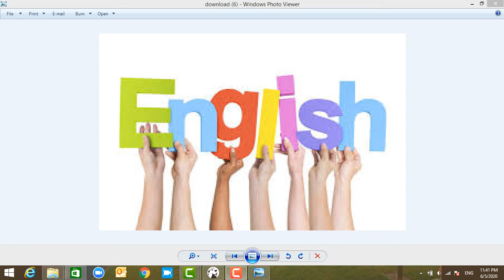Suggest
Dears,
For all my Non Arabic speakers followers please select the topics you want me to record in English from all my playlists on the channel or suggest new spring boot ones.
Thanks